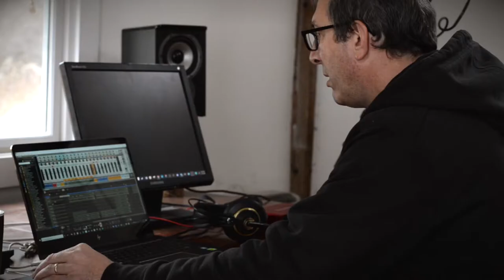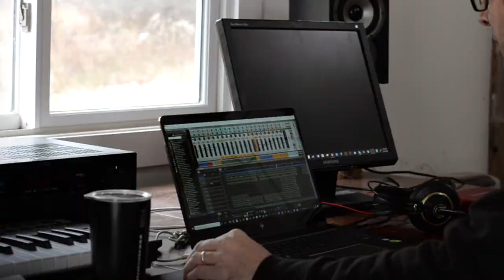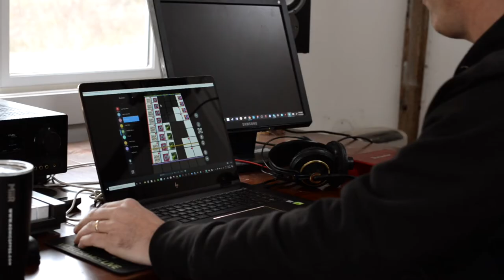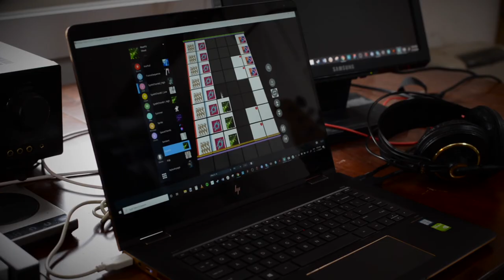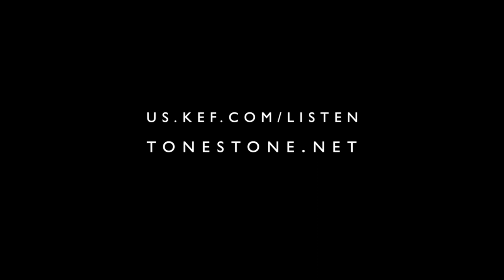Greg LoPiccolo, Music Software Developer - KEF Listen Carefully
Discover more stories you never knew existed at Listen Carefully, a KEF Production

GAME-CHANGING: Greg LoPiccolo on Redefining Music Creation

Listen to the former Senior Project Director for Harmonix, Greg LoPiccolo as he shares his journey from being in a band to creating Rock Band & Guitar Hero video games, and the future of music production software.  “Making pop music is not really more complicated than playing Grand Theft Auto, or Red Dead Redemption, or Fallout, or any of these kind of modern games... I have this belief that if we can create the right tool set and embed game-play into it... [people] can make music and share that music, and that would be a rewarding experience..." Greg is working hard to make music creation more accessible to music lovers with his newest endeavor, ToneStone, and we can’t wait to see the final result.